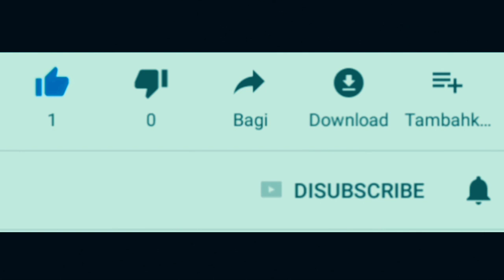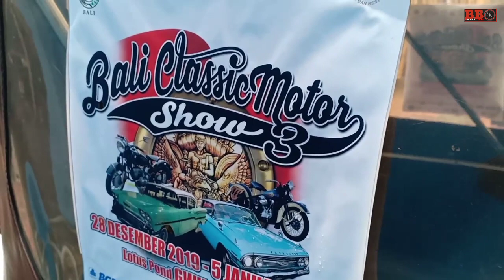Mobil Polisi Tertua Dibali bahkan diindonesia | Suzuki Marvia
Mobil polisi tertua dibali ini adalah jenis suzuki marvia tahun 1985 ymarviaang menggunakan mesin 4 silinder 1000cc koleksi dari Polresta Denpasar.